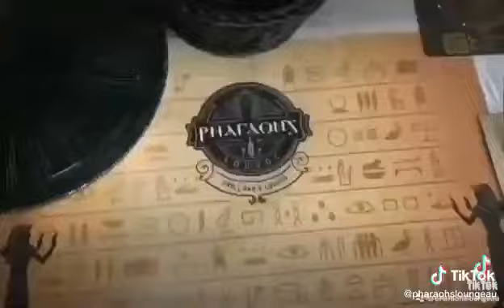Dinner, Dessert, Dance & Good Vibes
Pharaoh's Lounge Menai
⏰ Wednesday to Sunday
📍 72 Allison Cres Menai NSW 2234